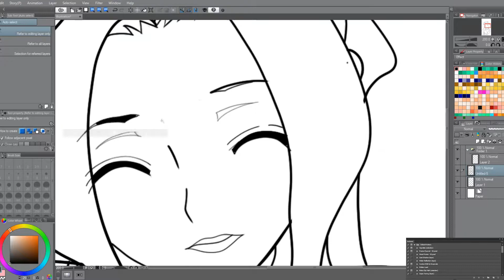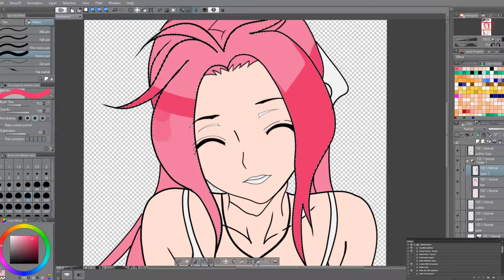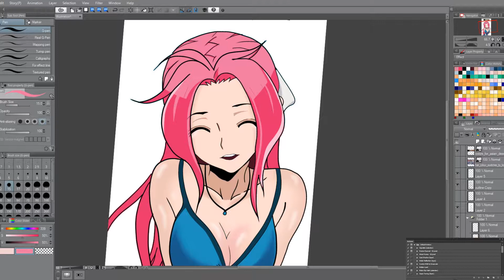Drawing Sexy Manga Girl No. 9